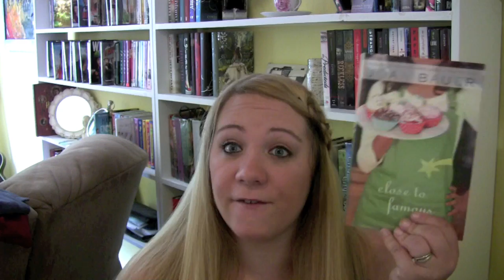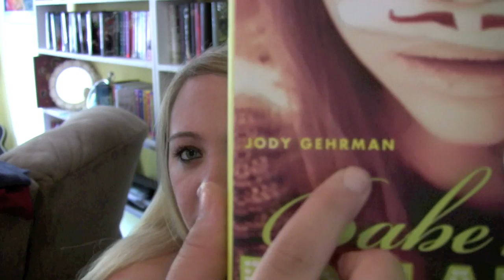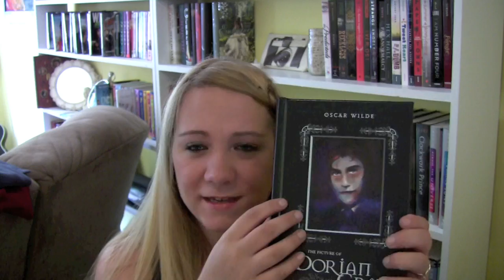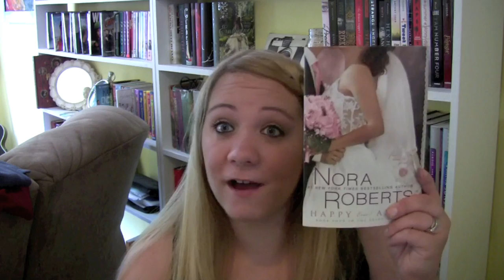Book Haul (Collective) (11)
Bookables1